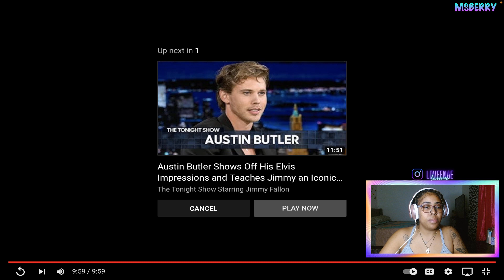Elvis Presley - Press Conference 1960 (REACTION)